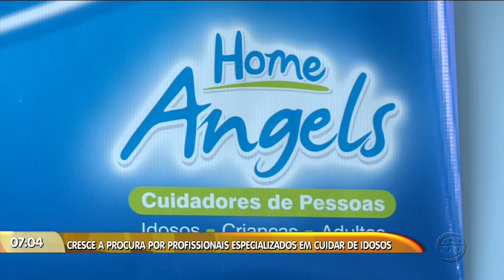MANHÃ NO AR - 3º Bloco - 16/07/18